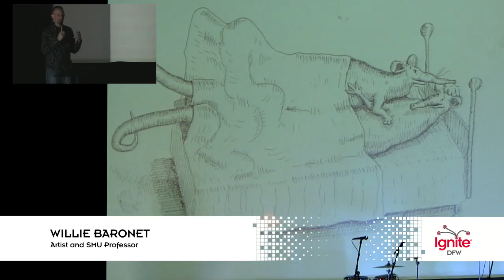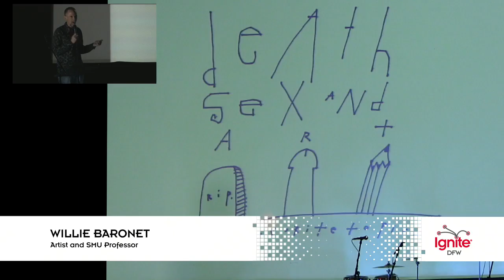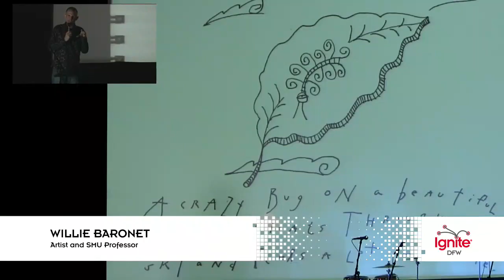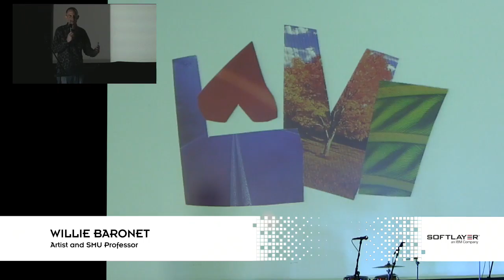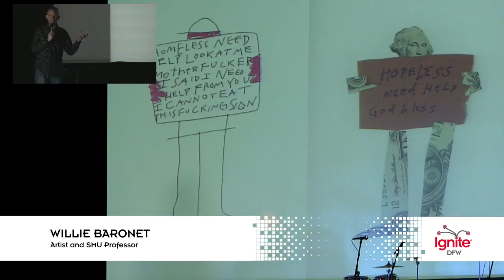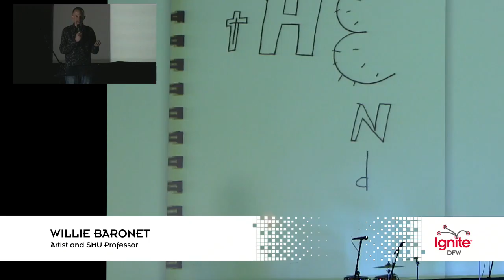Willie Baronet - Ignite DFW 3 - Jan 26, 2016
Willie Baronet, Southern Methodist University at Ignite DFW 3 - Jan 26, 2016